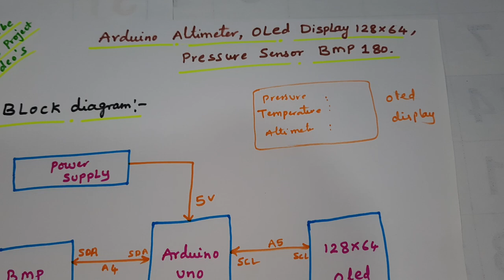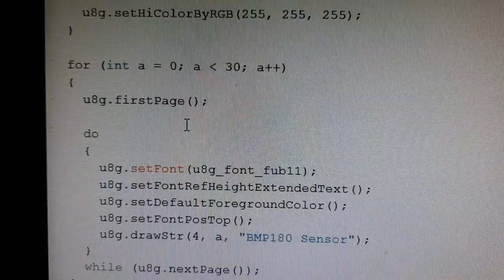Arduino Altimeter , OLED Display 128x64, Pressure sensor BMP180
Arduino Altimeter , OLED Display 128x64, Pressure sensor BMP180 | ESP32: BMP180 Pressure Temperature Altitude Meter with OLED Display 128x64
M1: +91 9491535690                  M2: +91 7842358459